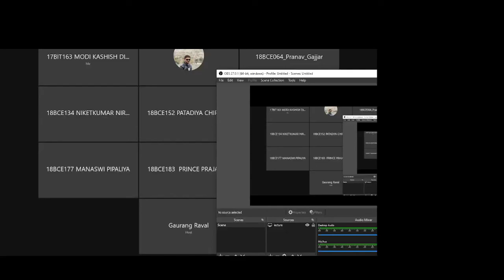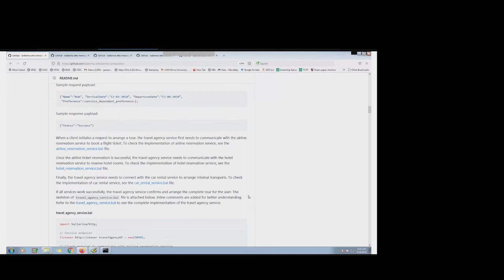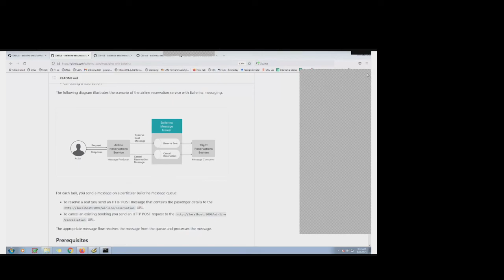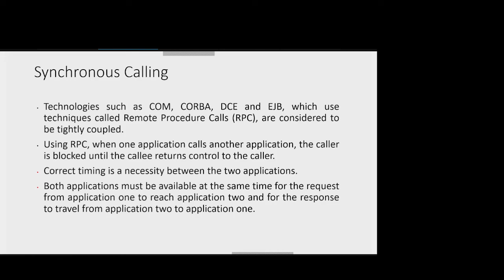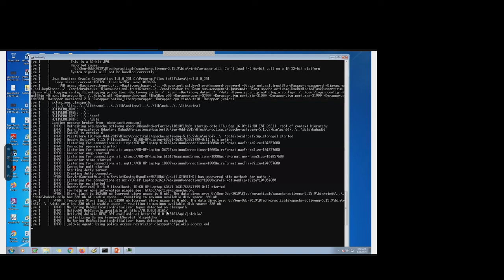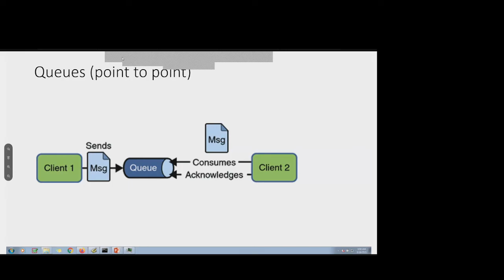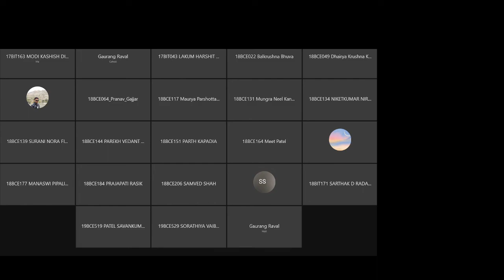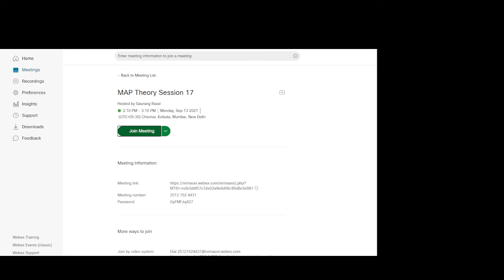MAP 2021 09 16 09 08 02